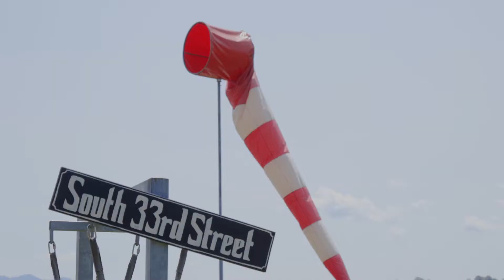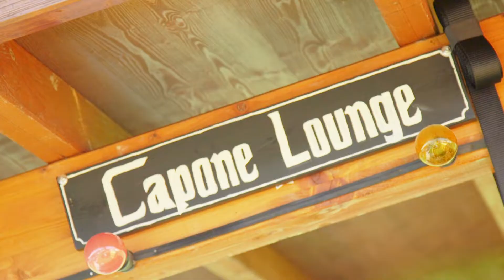Mein erstes Mal Fallschirmspringen | CHARLES NGUELA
► Jeden Montagabend ein neues unterhaltsames Video über
Geschichten, Fehlschläge, Backstagevideos.